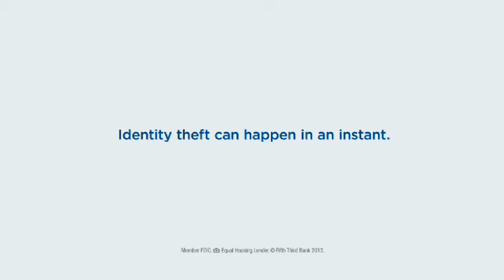Fifth Third Bank "Photo Booth"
This spot was created by Leo Burnett Chicago for Fifth Third Bank.